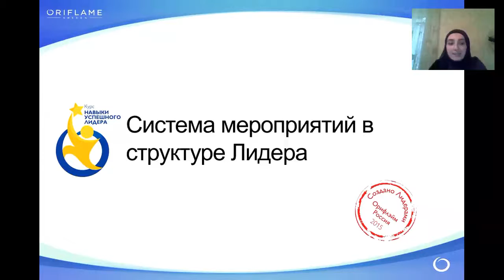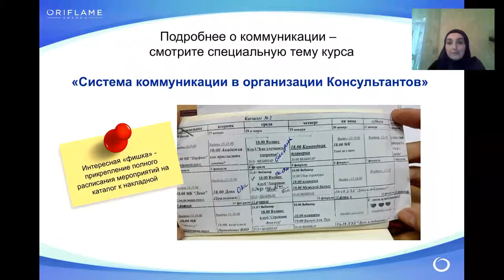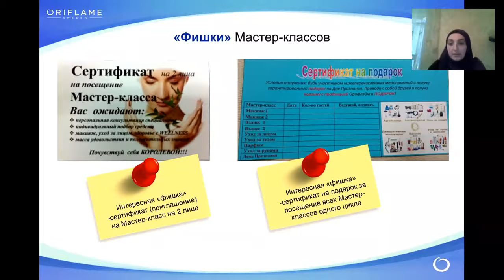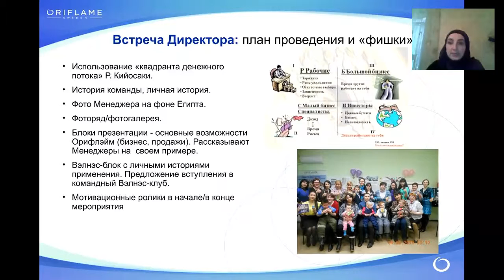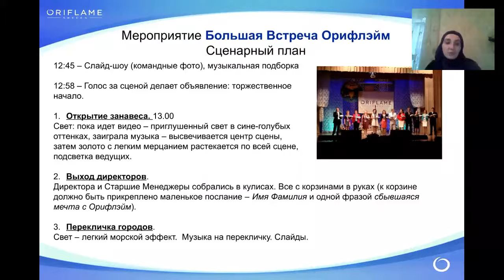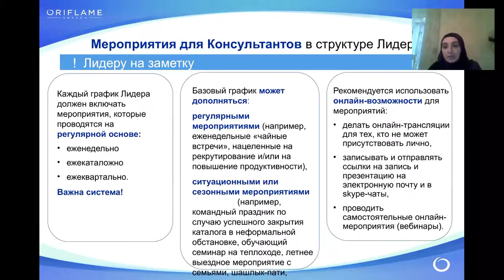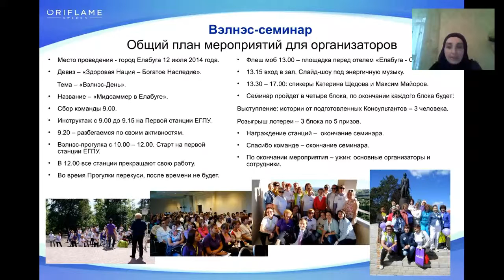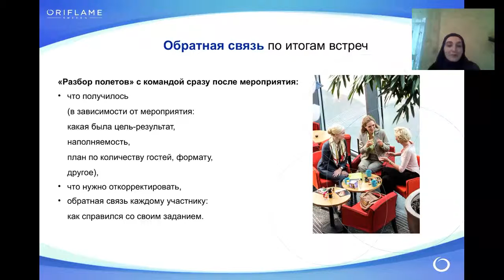Мега проект "ОРИ" Система мероприятий в структуре Лидера Мадина Магомадова